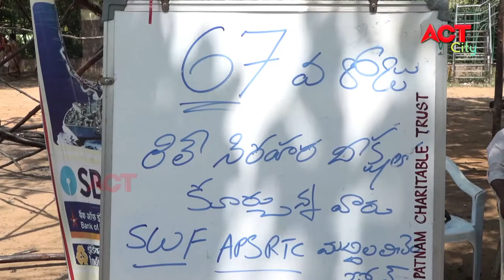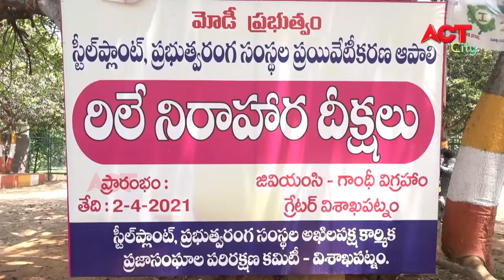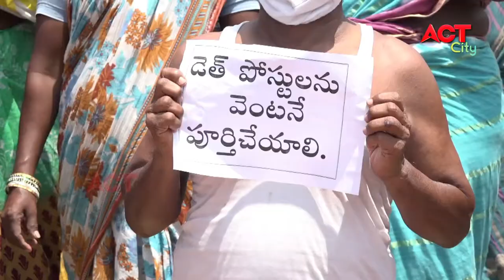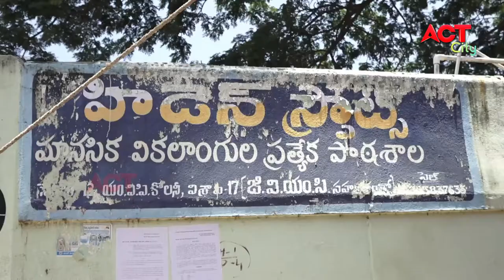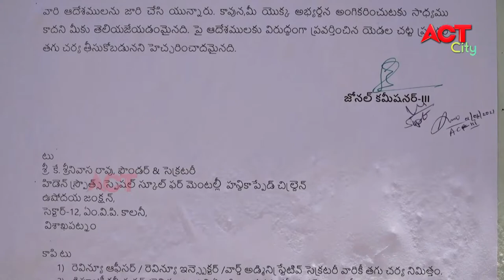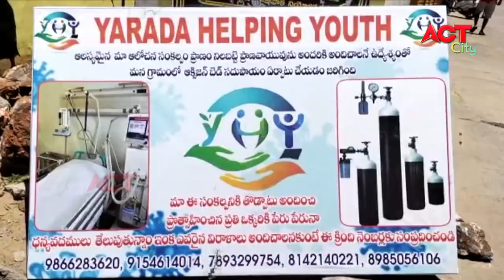MORNING ACT CITY VIZAG NEWS 07-06-2021